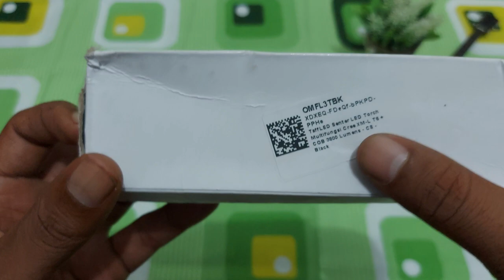Taffled C8 COB ( Unboxing & Review )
Cree XM-L T6 + COB
Battery : 1*18650
Function : 5 Mode
- Flashlight 3 Mode (Bright/Low/Flash)
- COB Light 2 Mode (Bright/Low)